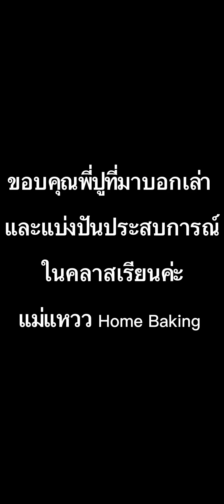ผลลัพธ์จากนักเรียนในคลาสเรียนครัวซองกับแม่แหวว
#”แฟนชอบและติดใจมาก บอกอร่อยเหมือนทานที่ฝรั่งเศสเลย “

แถมทำแล้วแฟนถึงกับเอ่ยปากบอกว่าจะไม่ไปซื้อทานครัวซองที่ร้านอื่นแล้ว จากทานจากฝีมือพี่ปูคนเดียว

“ภูมิใจมากๆที่สามารถทำครัวซองอร่อยๆให้แม่ทานได้แล้ว”

“คอร์สเรียนออนไลน์ที่ให้ความรู้สึกเหมือนกับมีครูมายืนทำด้วยกัน”

ขอบคุณพี่ปูมากๆที่มาบอกเล่า และแบ่งปันประสบการณ์ในคลาสเรียนทำครัวซองกับแม่แหววค่ะ

พี่ปูจากที่ก่อนเรียนเคยท้อเพราะฝึกทำมาแล่วหลายครั้งมากๆแต่ไม่สำเร็จ จนตัดสินใจมาลงเรียนกับแม่แหวว

ตอนนี้สามารถทำครัวซองอร่อยๆรสชาติเหมือนกับไปทานที่ฝรั่งเศสได้แล้ว

จะบอกว่าภูมิใจกับพี่ปูด้วยมากๆค่ะ

ความภูมิใจของครูผู้สอนคือความสำเร็จของนักเรียน

ทุกครั้งที่แม่แหววทำครัวซองออกมาได้สวย ยังไม่เท่าเศษเสี้ยวของความภูมิใจที่ได้เห็นลูกศิษย์ทำครัวซองออกมาได้สำเร็จ เอาไปให้ใครชิมทุกคนก็ชมว่าอร่อย

ขอบคุณพี่ปูที่บอกเล่าและเป็นแรงบันดาลใจให้เพื่อนๆหน้าเพจหลายๆคนที่อยากจะทำครัวซองอร่อยให้คนรัก ให้ครอบครัว ให้ลูกๆได้ทานค่า

และขอให้พี่ปูสามารถนำสูตร และ ความอร่อยที่ได้ ไปต่อยอดสร้างอาชีพ แบ่งปันความอร่อยให้ผู้คนได้ทานในอนาคต ให้สมกับความตั้งใจนะค้า

❤️แม่แหวว